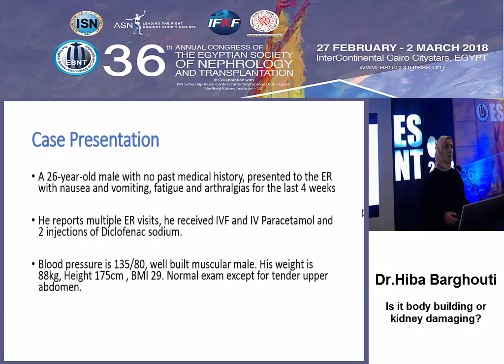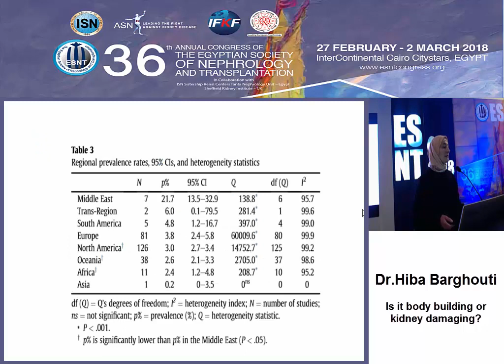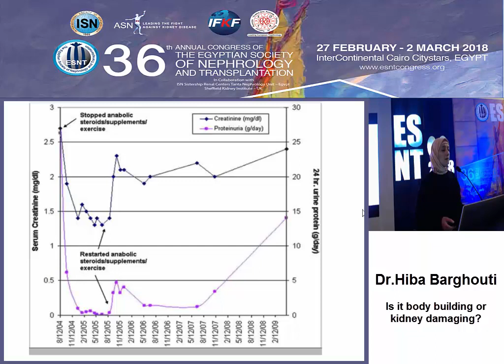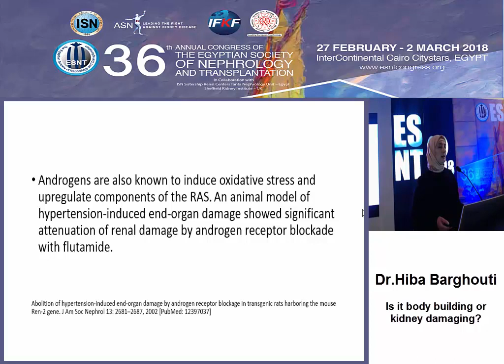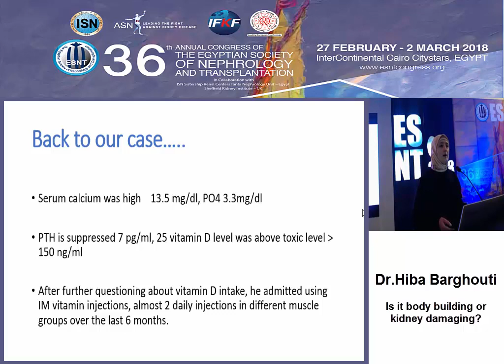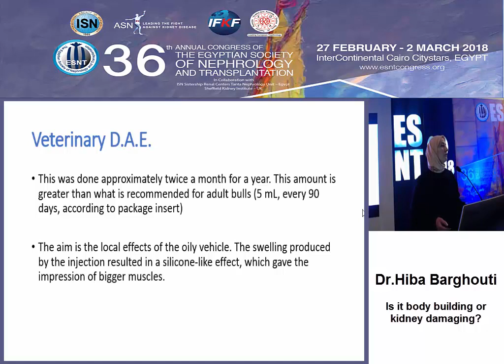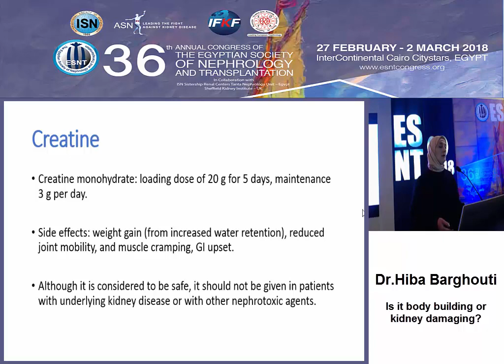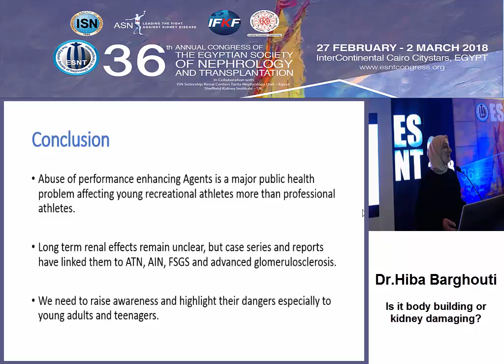Is it body building or kidney damaging free communication ESNT 2018 Dr Hiba Barghouti